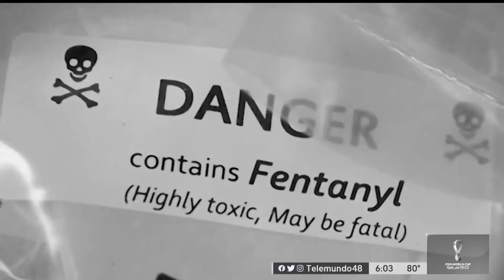Parecen dulces pero en realidad contienen una poderosa droga mortal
La peligrosa droga está siendo contrabandeada por los traficantes con diferentes color y en envoltorios brillantes para facilitar su venta.